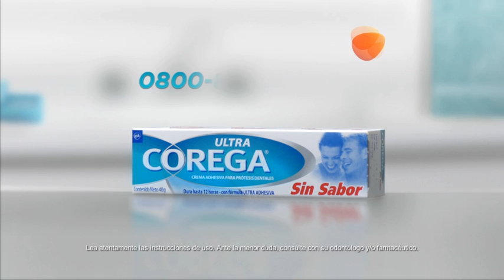Corega - Newlife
Agencia: Grey
Productora: Awards Cine